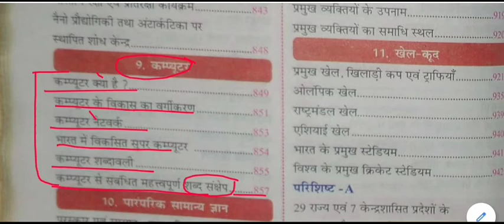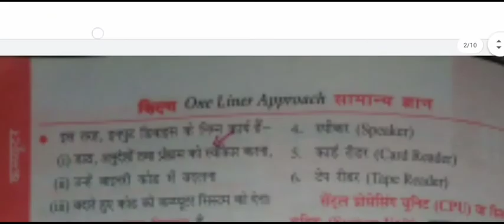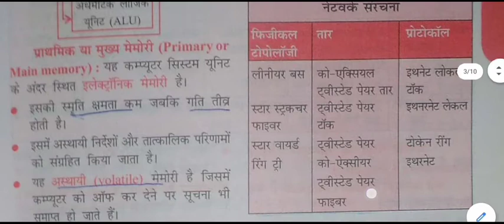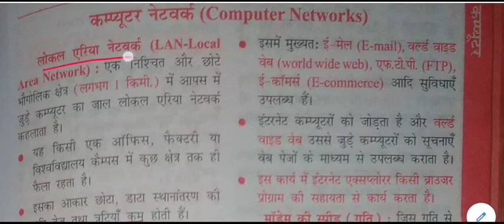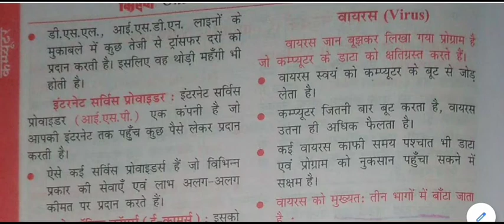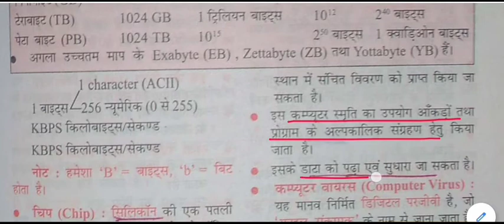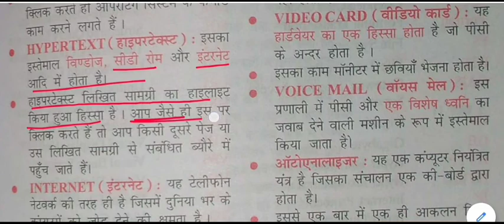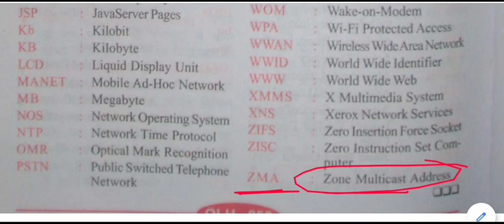कंप्यूटर सामान्य ज्ञान || Computer general knowledge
Computer general knowledge for All Competitive Exams like SSC, Railway, IB, Bank, UPSC, BPSC, MPSC, PCS, etc.